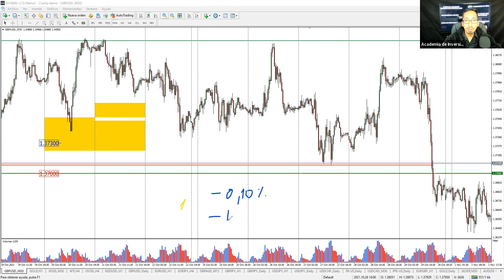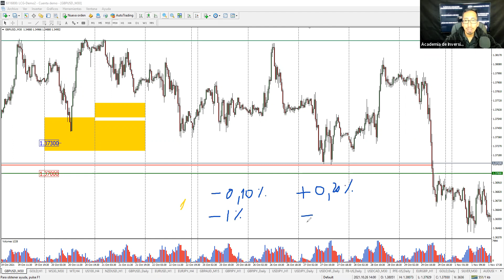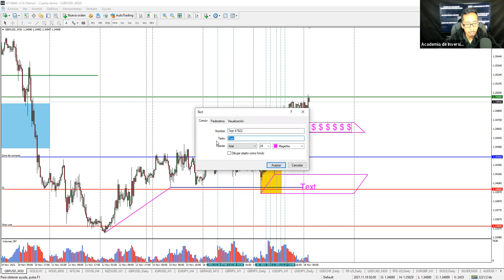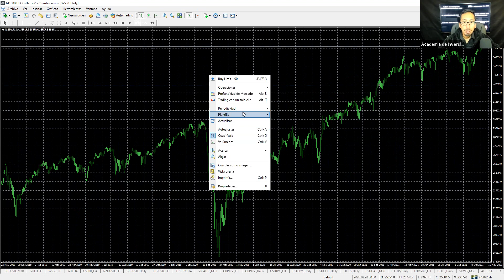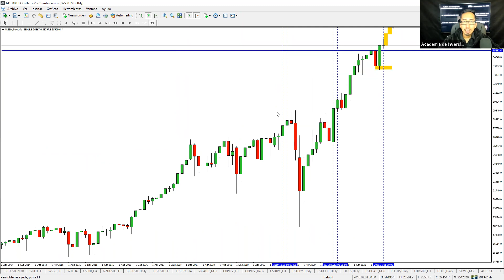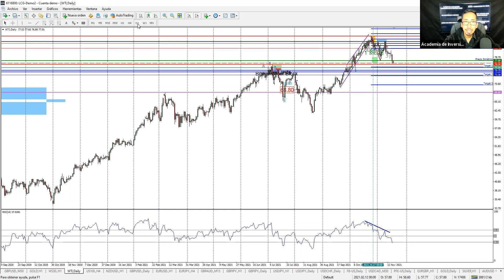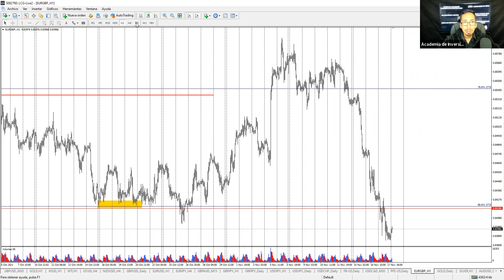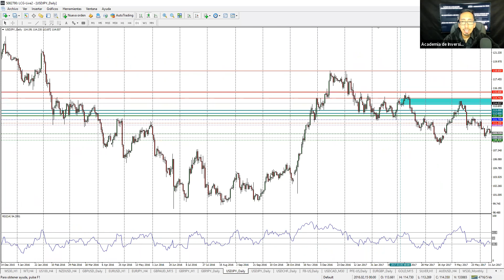Sesión Práctica 113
Sky Profits Down Jones GBPUSD Zonas de alta probabilidad